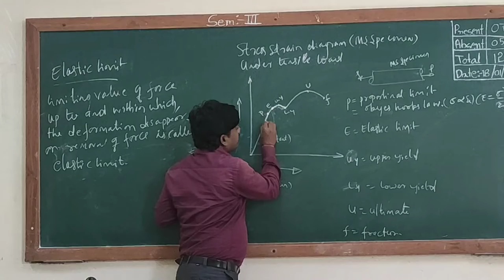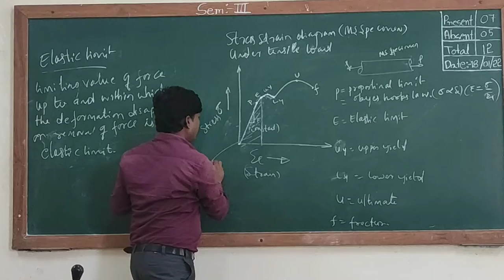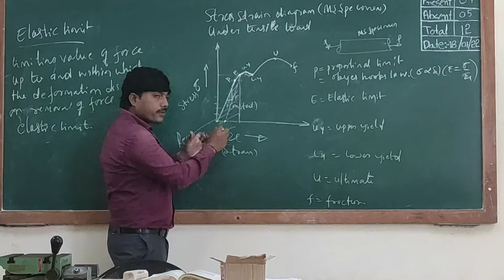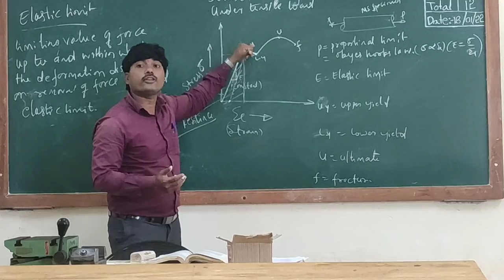diplom class Em and som #1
diploma Em and som